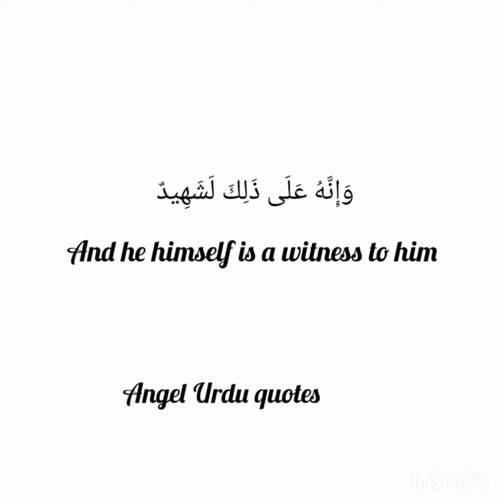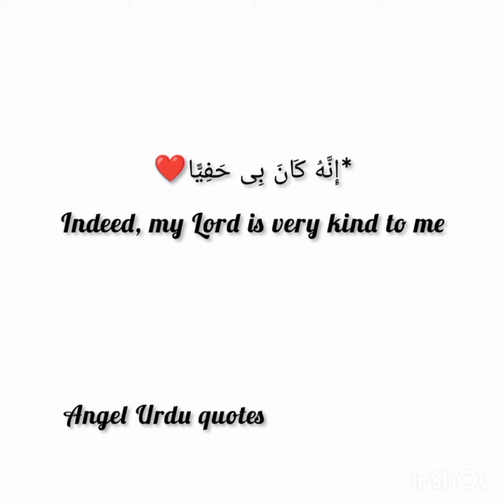Holly Quran ayat in Arabic text and English translation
Quran e pak tarjuma e tafseer
Islamic speech